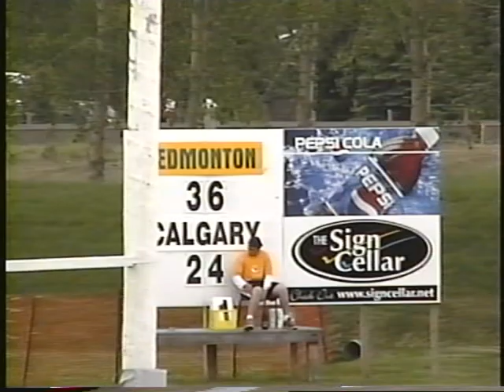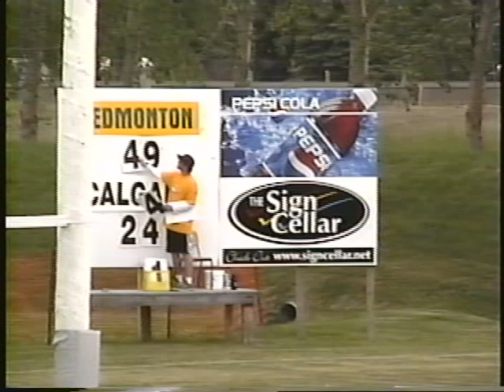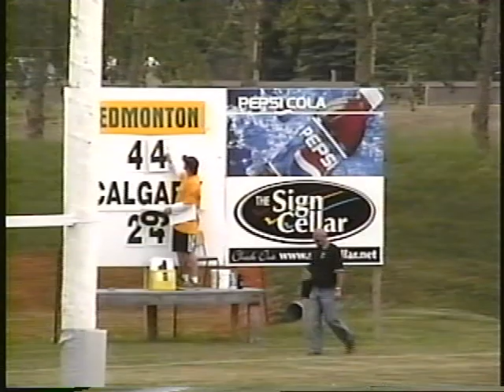Calgary Mavericks v Edmonton Gold June 23rd, 2001